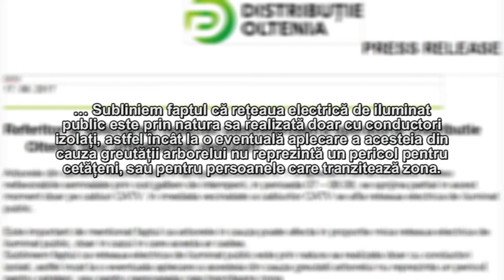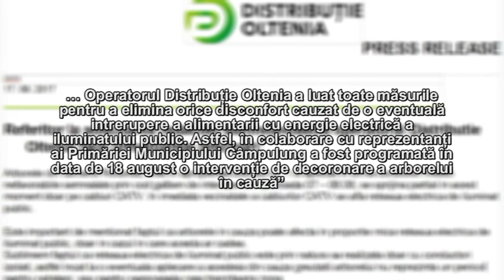Jurnal Muscel TV - 18 08 2017- Salcie la Rotunda tăiată - Ela Ionaşcu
... În jurnalul Muscel TV de joi seara vă prezentam situația salciei care stătea să cadă în zona cartierului Rotunda. A doua zi, autoritățile au luat măsurile necesare, astfel că salcia a fost tăiată și pericolul a fost îndepărtat.